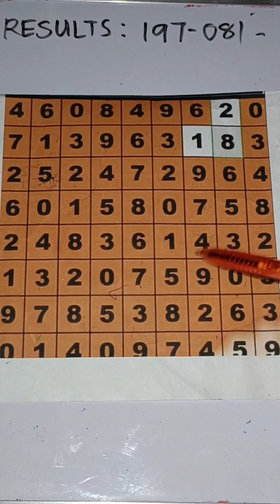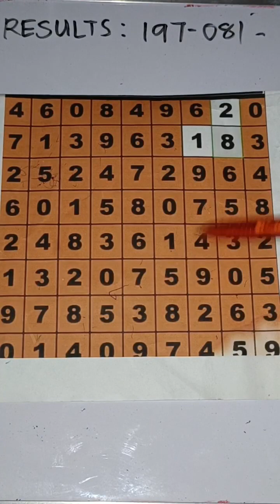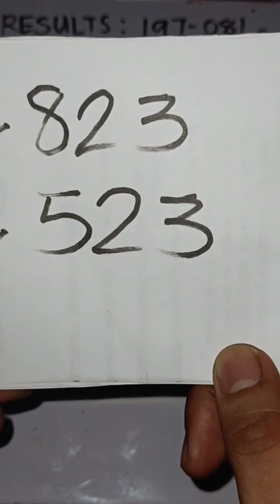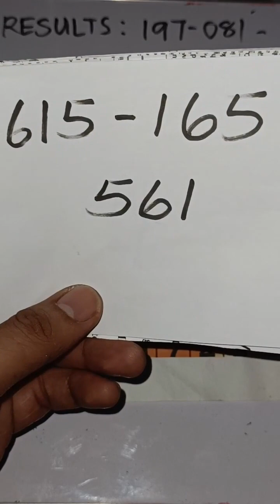Swertres 3d lotto guide July 26, 2023